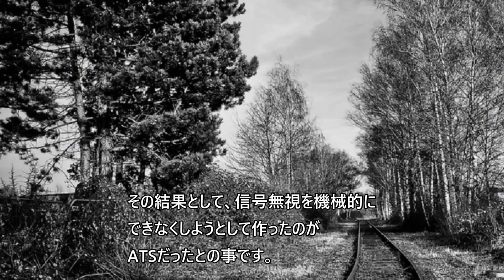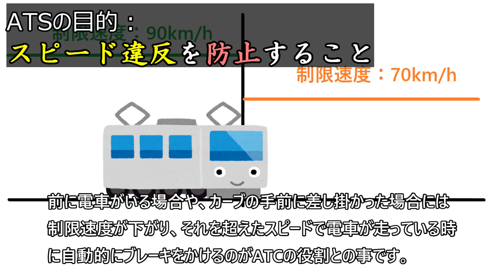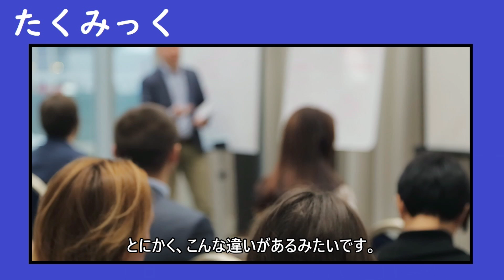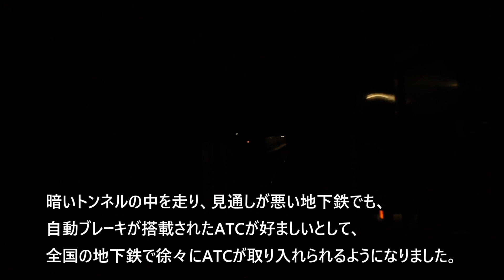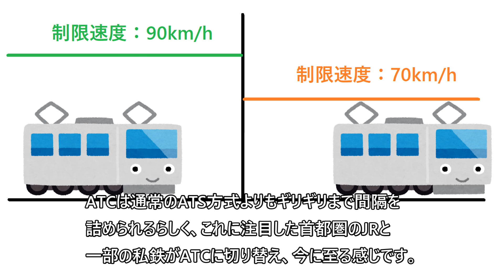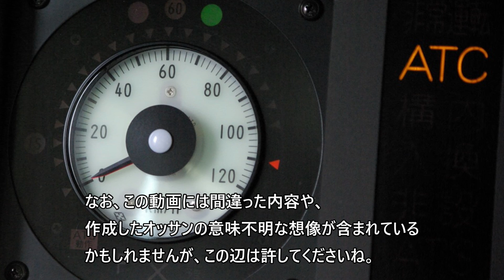【わかりやすく】ATC（自動列車制御装置）の仕組み～ATSとは何が違う？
ATC（自動列車制御装置）の仕組みについて、小学生でも理解できるようにわかりやすく解説。

ATSとの違い、歴史についても解説。

ATCが最初に搭載されたのは地下鉄日比谷線。ただ、この時は自動ブレーキが搭載されたくらいで、信号は車内信号ではなく線路脇の信号機方式だった。

車内信号方式のATCが本格的にスタートしたのは東海道新幹線から。
時速210キロ走行で信号気を見るのは難しかったため、車内信号方式にしたとの事。
その後は地下鉄、一部のJR・私鉄にも普及した。